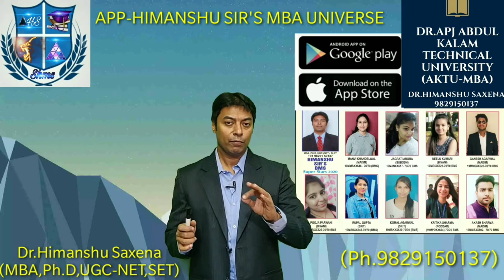AKTU MBA Online Courses for Rajkumar Goel College, Hapur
Online courses for MBA All semesters